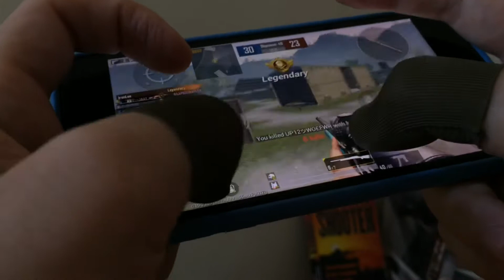Quickscoping TDM #40💀Iron Lee montage | HANDCAM | FPP No Aim Assist | m24+8x & iron sights | Win94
My longest (I think) and best Quickscoping TDM montage so far. Including Handcams and 8x plus iron sights sniping with the m24, and using the Win94.
All in FPP as always, and no Aim Assist as always.